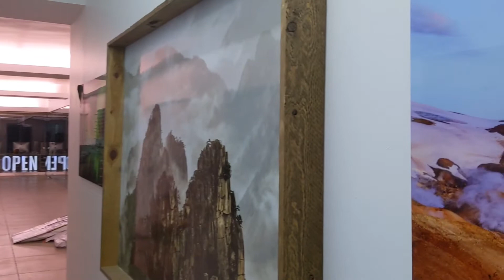REEL non-commercial/ Sade - Maureen / Chopped n Screwed